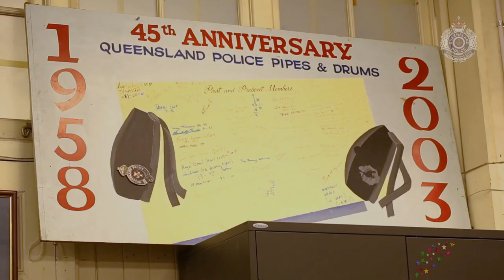60 years of Queensland Police Service Pipes and Drums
Today marks 60 years of the QPS Pipes and Drums! Commissioner Ian Stewart and Mark Ryan MP joined former and current band members and their families to celebrate the contribution of Pipes and Drums to the history and cultural life of the QPS.